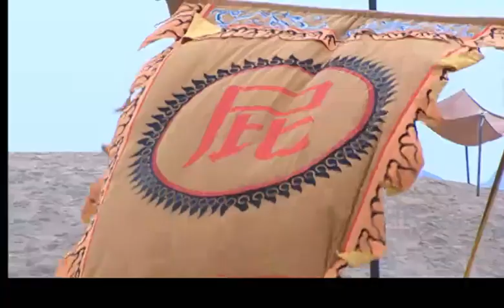七时呈祥 37（刘涛，杨蓉，保剑锋，刘晓庆，寇世勋，唐国强）中国经典古装传奇电视连续剧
《七时呈祥》是由于敏执导，刘涛、保剑锋、寇世勋及刘晓庆等人联袂主演的古装历史电视剧。
该剧讲述了明朝永乐皇帝带着女儿蛮儿到江南视察民情，蛮儿将野小子冯天赐召为驸马后引发了一连串的故事。